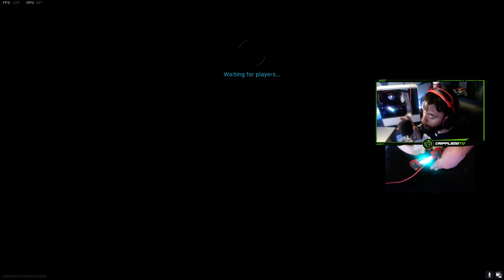The Grau is Still INSANE In Modern Warfare